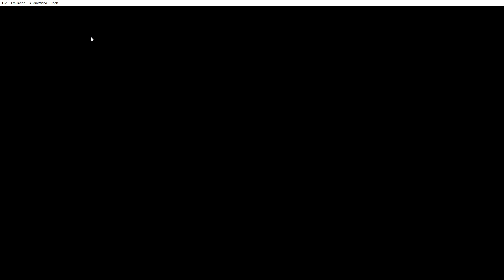Justice League: Injustice for All(GBA) Episode 1